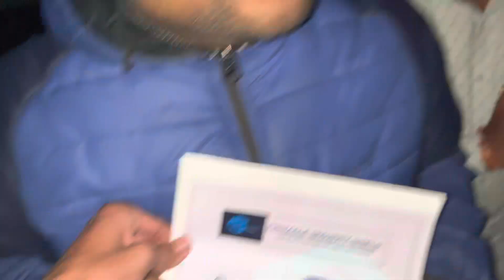Dare de diya☠️ | Ranchi Vlogs